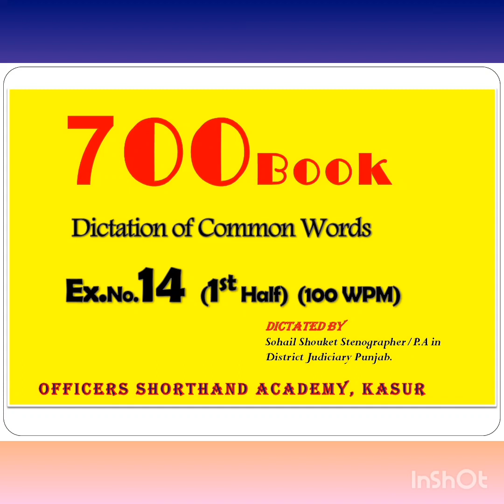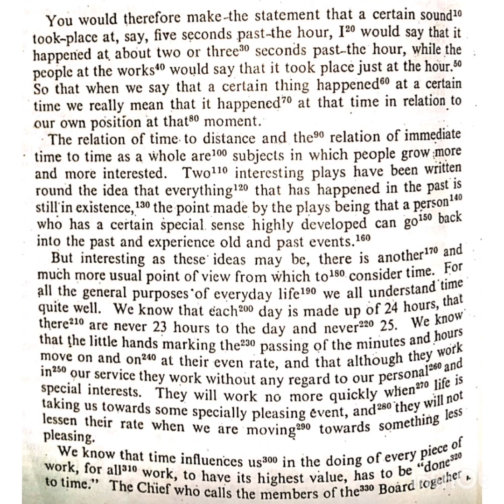Ex.No.14 1st half || English Shorthand || Word Dictation || Steno || 100WPM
English Shorthand || Shorthand Dictation || Pitman Shorthand || Steno || 100WPM ||
"The way to success to become Stenographer"

In this video,  these courses  will be covered "Shorthand" "Dictation" "Word Dictation" "Shorthand Writing" "Stenography" "Pitman Shorthand" "Shorthand typing" "English Shorthand" "Pitman Steno" "English to shorthand" "Stenography".
You can become a Successful "Stenographer", Steno typist" "Assistant Private Secretary" by practicing this dictation.
This video will help you to qualify the tests of PPSC, FPSC, CTS etc.

TIPS TO CONTROL SPEED: As all of these dictations (from this PLAYLIST) are recorded at smooth speed @100WPM, so, you can use SPEED CONTROL OPTION of YouTube player, either at your MOBILE OR DESKTOP to adjust the speed. Calculation of speed will be as under:
50WPM (0.50X),
75WPM (0.75X),
100WPM (Normal),
125WPM (1.25X),
150WPM (1.50X).
Professional dictations wherein punctuation is also being dictated by @Sohailshouket CEO of The Officers Shorthand Academy.

Link of Playlist of All "700 Exercises".

Playlist of All/Mix shorthand dictation

Playlist of Dictations of General Language

BEST WAY TO GET DICTATION: Use hands-free or headphones to get dictations.
Approved & certified stenographer in shorthand Basic and Advance Level Regards, The Officers Shorthand Academy, Kasur, Gulberg Colony, Kasur.